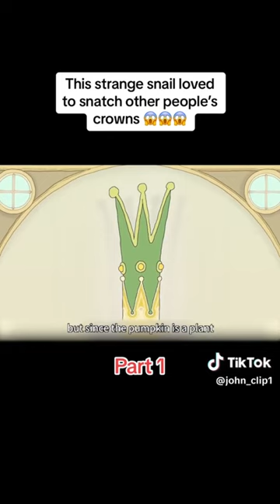this strange snail loved to snatch other people’s crowns 👑